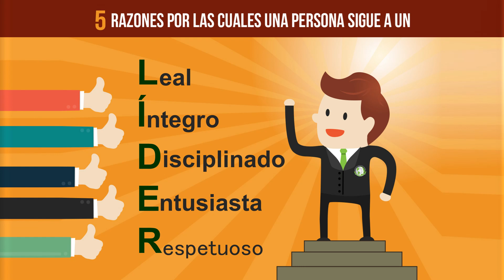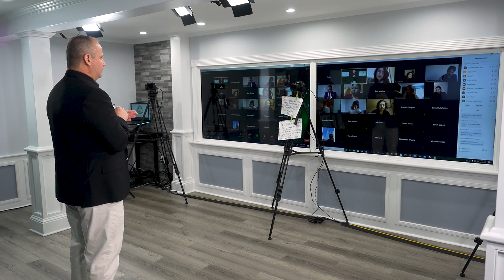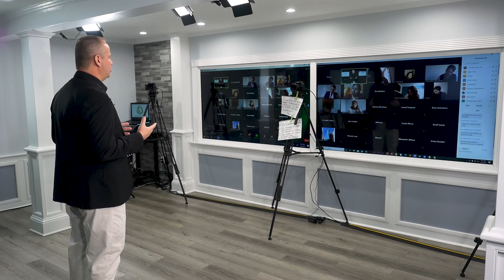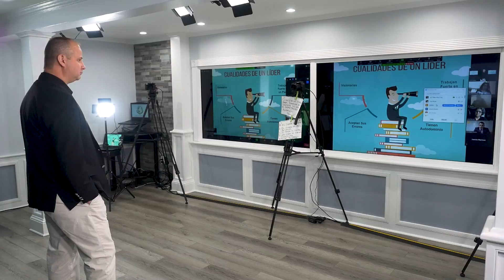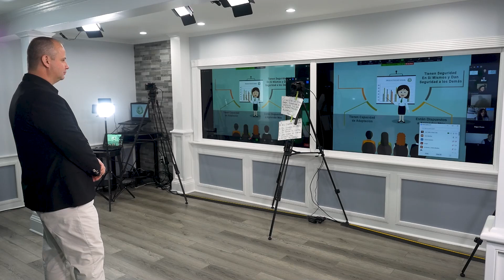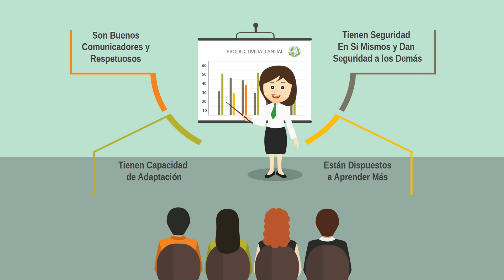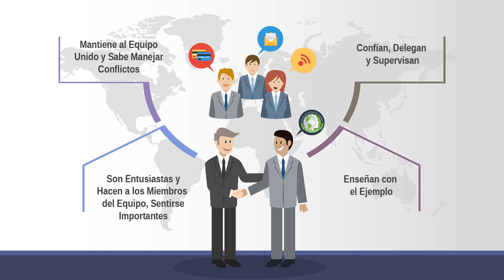Parte 5 - Desarrolla LA MEJOR VERSION de ti mismo para TRIUNFAR este 2021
Con su dinamismo, convicción y entusiasmo, Luis Fallas logra combinar la información teórica con métodos prácticos, que hacen más amenas las presentaciones y la emisión del mensaje de manera clara y concisa.

Luis Fallas no solo se enfoca en enseñar conceptos, sino en enseñar a las personas a vivirlos; porque él cree que el éxito no es solo el resultado del conocimiento, sino de la destreza de aplicar los conocimientos en la práctica.

Nació en Costa Rica, en el año 1995 decidió viajar a los Estados Unidos cargado de sueños y en búsqueda de nuevas oportunidades; empezó realizando trabajos bastante exhaustivos en restaurantes; sin embargo, su deseo de superación, entrega y esfuerzo le hizo posible laborar en áreas administrativas.

Poco tiempo después se inició en el campo de los negocios, teniendo la oportunidad de relacionarse con personas que a través de la Motivación Personal, habían alcanzado grandes logros en sus vidas. La influencia positiva de aquellas personas lo estimuló a asistir a todo tipo de seminarios, charlas y talleres relacionados con la motivación y el crecimiento personal; su deseo por aprender más sobre el ser humano lo llevó a estudiar en el Instituto Hispano de Desarrollo Humano en la ciudad de Nueva York.

El en año 1998 fundó el Centro de Superación Personal y tras casi dos décadas de labor, ha logrado destacarse como conferencista inspiracional y ha transformado la vida de miles de personas en diferentes países.

Hoy en día Luis Fallas es considerado el conferencista de liderazgo y superación personal de mayor impacto en el mundo de habla hispana; y ha dedicado su vida a estudiar, aplicar y enseñar los factores que estimulan a las personas a descubrirse a sí mismos y así poder ofrecer una capacitación efectiva y de crecimiento integral para el ser humano. Tomando como punto de partida que quien logra mejorar y crecer internamente, de la misma manera se desempeña en todos los aspectos de su vida.

La familia, la actitud positiva, la confianza en sí mismo, la integridad, la dedicación y la fe en DIOS, son valores siempre presentes en la vida de este inspirador.

El carisma, la persistencia y la visión de Luis Fallas, le ha permitido consolidar al Centro de Superación Personal como la empresa hispana número uno en la capacitación y formación de líderes, logrando así trascender internacionalmente y transformando el pensamiento de aquellas personas que continuamente se esfuerzan por buscar nuevas herramientas que les permitan triunfar en la vida.